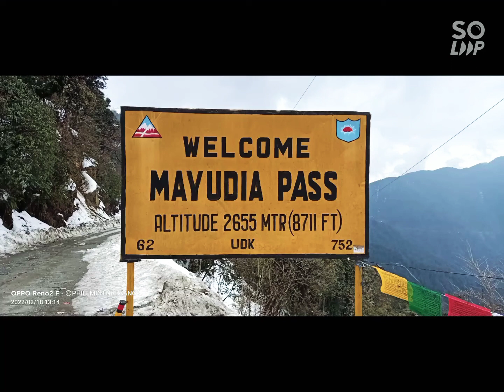MAYUDIA TRIP//DIBANG VELLY DIST. A.P//ANINI ROAD